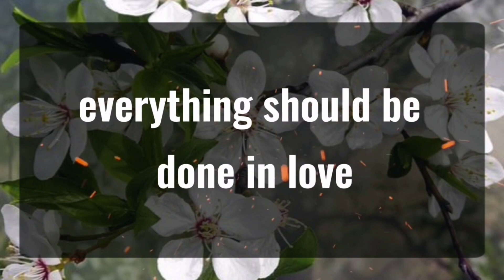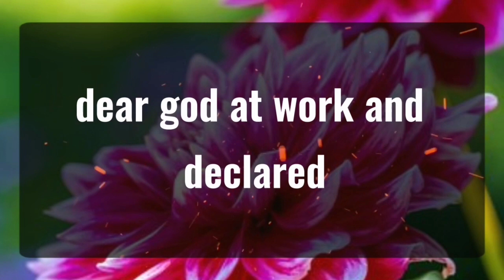11:11 💌Angels Says ONLY YOU CAN OPEN THIS VIDEO... Angels Message✝️God Miracles Today 1111 🦋 god msg